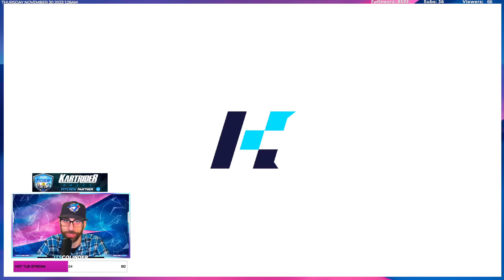Factory: Brodi's Gloom | Crossover - Squad